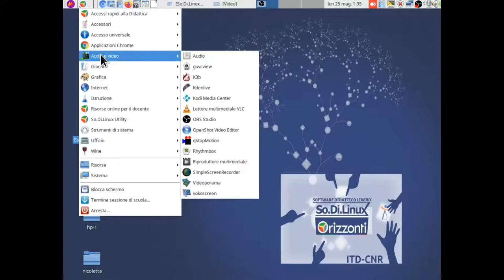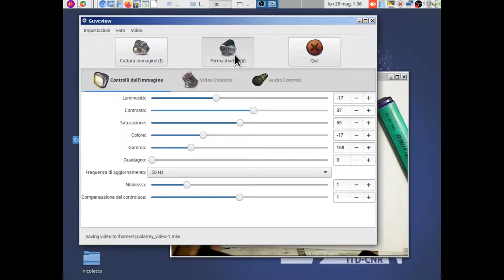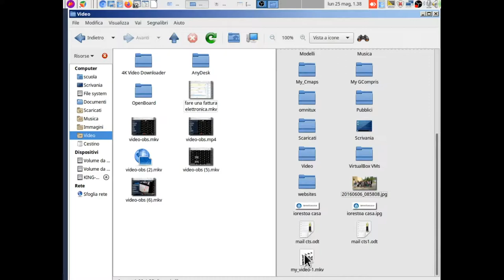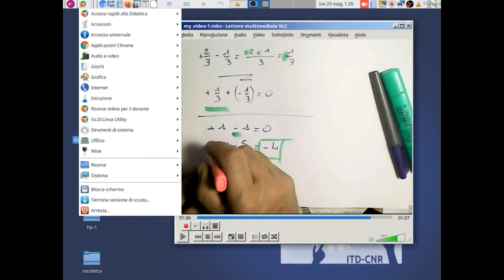guvcview creare videolezioni dalla propria scrivania con Sodilinux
Un semplice programmino che permette di creare belle videolezioni dalla propria scrivania, basta un clic. e GuvCview